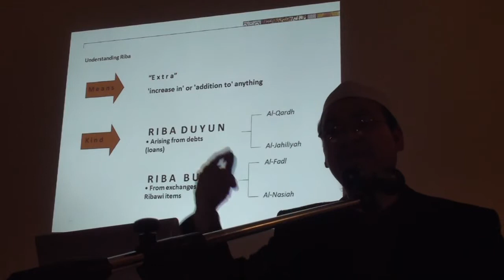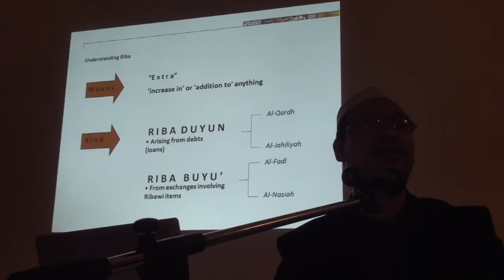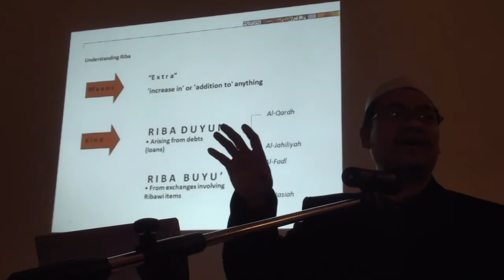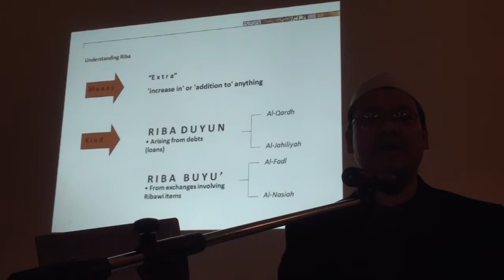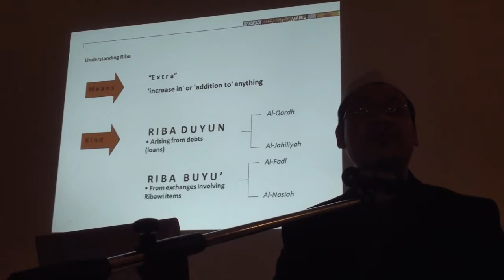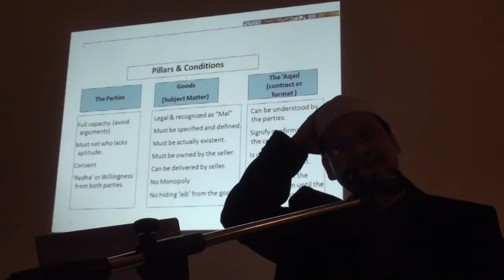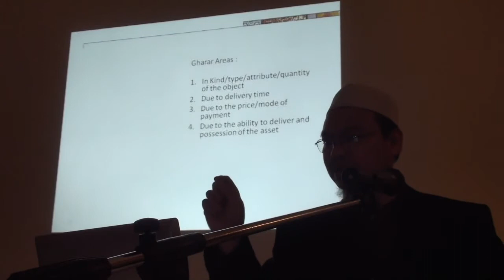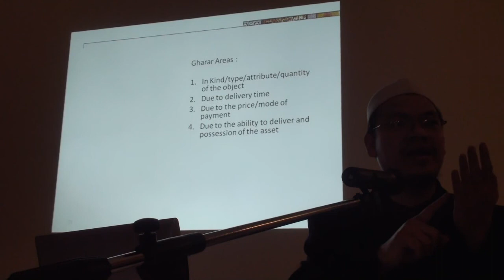(8/10) UZAR - Halal & Haram in Financial Management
Ustaz Zaharuddin Abdul Rahman

5 Disember 2010
Hradec Kralove, Czech Republic